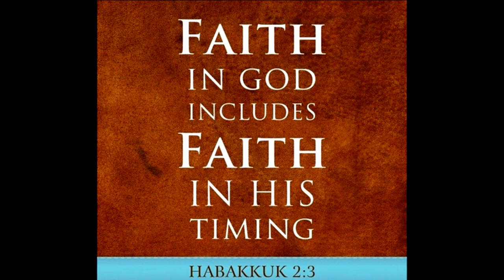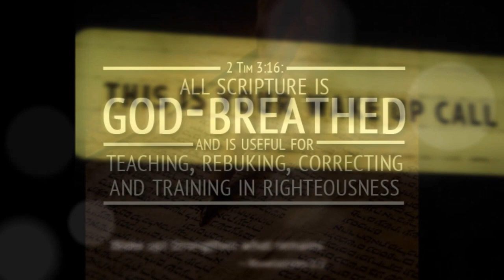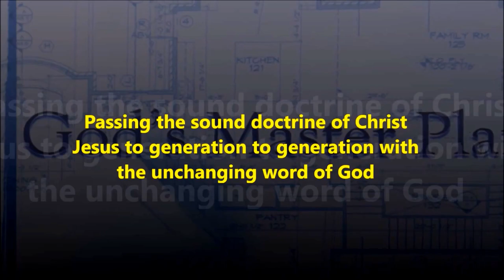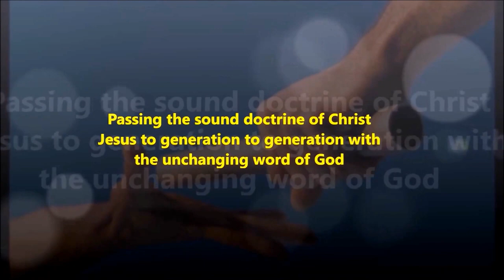சர்தை சபைக்கு இயேசுவின் நிருபம் - Christ’s Message to the Church in Sardis: Dr. Gunasingh Jeyaraj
Christ’s Message to the Church in Sardis: Are you watchful and alert? - சர்தை சபைக்கு இயேசுவின் நிருபம் - Dr. Gunasingh Jeyaraj
“சர்தை சபையின் தூதனுக்கு எழுத வேண்டியது:
“ஏழு ஆவிகளையும் ஏழு நட்சத்திரங்களையும் கொண்டிருக்கிறவர் இவைகளை உனக்கு கூறுகிறார்.
“நீங்கள் செய்பவற்றை நான் அறிவேன். நீங்கள் உயிர் வாழ்வதாக மக்கள் கூறுகிறார்கள். ஆனால் உண்மையில் நீங்கள் செத்துப் போனவர்களே.2 எழும்புங்கள். செத்துப்போகிற நிலையில் உள்ளவற்றை வலிமையுள்ளதாய் ஆக்குங்கள். முழுமையாய் சாகும் முன் பலப்படுத்திக்கொள்ளுங்கள். தேவனுக்கு நீ செய்ததெல்லாம் போதுமானதாக இல்லை என நான் காண்கின்றேன். 3 எனவே நீங்கள் பெற்றவற்றையும், கேள்விப்பட்டவற்றையும் மறவாதீர்கள். அவற்றுக்கு அடிபணியுங்கள். உங்கள் மனதையும், வாழ்வையும் மாற்றுங்கள். நீங்கள் விழித்தெழுங்கள். அல்லது நான் திருடனைப்போல வந்து உங்களை ஆச்சரியப்படுத்துவேன். எப்பொழுது நான் வருவேன் என உங்களுக்குத் தெரியாது.
4 “ஆனால் உங்கள் குழுவில் சிலர் பரிசுத்தமானவர்களாக இருக்கிறார்கள். அவர்கள் என்னோடு நடப்பார்கள். அவர்கள் வெள்ளை ஆடைகளை அணிவார்கள். ஏனென்றால் அதற்கு அவர்கள் தகுதியானவர்கள். 5 வெற்றிபெறுகிற ஒவ்வொருவரும் இவர்களைப்போல் வெண்ணிற ஆடைகளை அணிந்துகொள்வார்கள். நான் அவர்களது பெயர்களை ஜீவப் புத்தகத்திலிருந்து எடுத்துப்போட மாட்டேன். அவர்கள் என்னைச் சேர்ந்தவர்கள். இதனை நான் என் பிதாவின் முன்பும், தூதர்களுக்கு முன்பும் சொல்வேன்.”6 சபைகளுக்கு ஆவியானவர் சொல்வதை கேட்கிற யாவரும் கவனிக்க வேண்டும்.
The wealthy city of Sardis was actually in two locations. The older section of the city was on a mountain, and when its population outgrew the spot, a newer section was built in the valley below.
The “sevenfold Spirit” is another name for the Holy Spirit. The seven stars are the messengers, or leaders, of the churches.
The problem in the Sardis church was not heresy but spiritual death. In spite of its reputation for being active, Sardis was infested with the series of sins. Its deeds were evil, and this clothes soiled. The Spirit has no words of condemnation for this church that looked so good on the outside but was so corrupt on the inside.
Even though Christ called Sardis a dead church, he also affirmed the handful of people who were faithful believers. Christ loves to defeat death. If you find yourself in a dead church, make sure you preserve your own faithfulness. Ask God to intervene. Ask God to help you find other believers, and pray together for an awakening of your church.
The church at Sardis was urged to go back to what they first heard and believed, to get back to the basics of the faith. It is important to grow in our knowledge of the Lord, to deepen our understanding through careful study. But no matter how much we learn we must never abandon the basic truths. No new truth from God will ever contradict these fundamental biblical teachings.
The church also told to wake up. Their wealth and comfort had lulled them to sleep. Their self-satisfaction caused them to die spiritually. Not only had they wandered from the apostles’ teaching, but they were no longer growing in faith or evangelism. They lacked compassionate service to others and had no unity or love. Are you watchful and alert? If God has given you a place of responsibility to teach, lead, or serve, use that position to encourage those around you to be spiritually awake and morally prepared.
To be “clothed in white” means to be set apart for God and made pure. Christ promises future honor and eternal life to those who stand firm in their truth. The names of all believers are registered in the Book of Life. This book symbolizes God’s knowledge of who belongs to him. All such people are guaranteed a listing in the Book of Life and are introduced to the hosts of heaven as belonging to Christ the King of King’s and Lord of Lord’s.